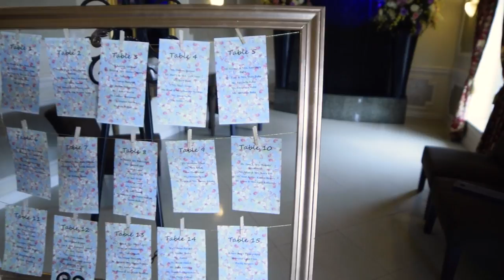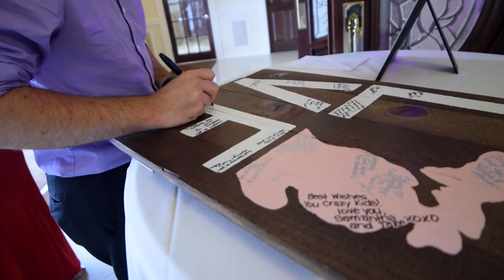Wolverine Lake Films - Sandy & Sean - July 15th 2016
Ceremony - St Mary's Orthodox Church 18100 Merriman Rd, Livonia, MI
Reception - Lakeland manor 26211 Harper Ave, St Clair Shores, MI 48081 Camera: Nikon D5300

Lenses - Sigma 85mm 1.4
Rokinon 14mm 2.8f
Nikkor 50mm 1.8f
Nikkor 35mm 1.8f
Nikkor 55 - 200mm

Tascam DR05

Lighting - Neewer LED Light